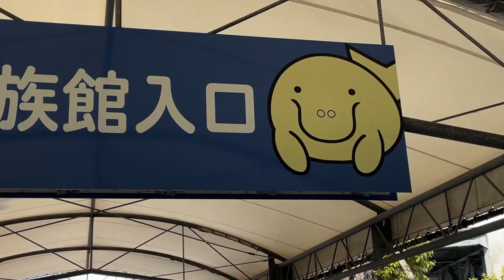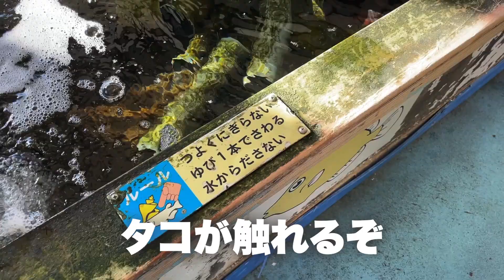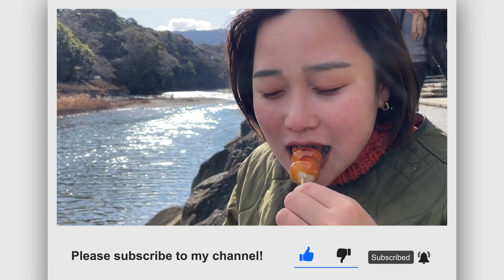鳥羽水族館が最高すぎた…ジュゴンに会う夢を叶えたオッさんとアザラシ&トドを愛する彼女の伊勢神宮・鳥羽の旅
遂に！夢のジュゴンと対面を果たしました！！！！アザラシも近いしトドもかわいいしマナティーも最高だし、鳥羽水族館は俺の聖地になりました！涙

目次
0:00 今回の旅の目的
1:24 いざ鳥羽水族館へ
2:48 鳥羽水族館、そしてセイウチ
3:37 遂にジュゴンとご対面
5:24 アザラシ&ビーバー
6:17 カワウソ&ペンギン&トド
7:51 最高の寝顔
8:43 激カワなスナメリ
9:13 ぶさ可愛いマナティー
10:16 大人気のラッコ&アザラシ
11:21 伊勢神宮編へ続く！